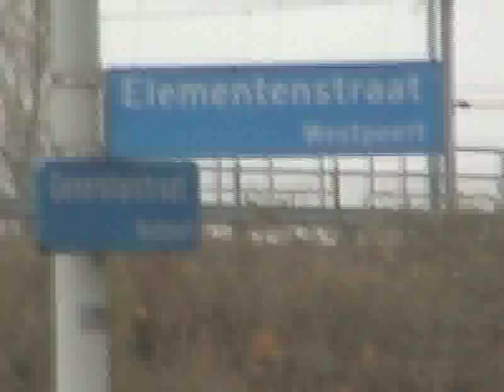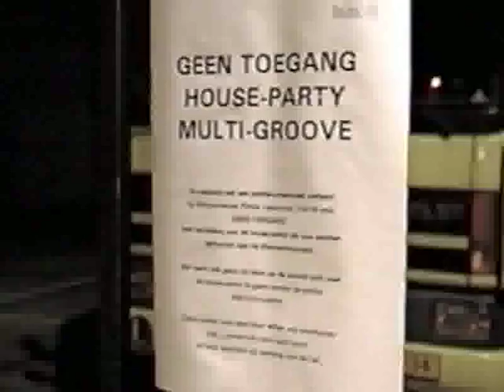Multigroove Elementstraat reunion SD